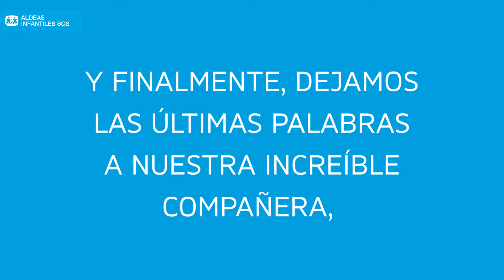Mejores momentos 2020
2020. Todos podemos estar de acuerdo en que fue un año realmente desafiante. Pero también hubo algunos momentos maravillosos que queremos compartir, y un consejo final sobre cómo sentirse mejor en cualquier situación. ¡Feliz 2021!